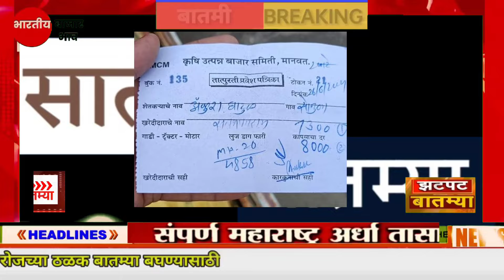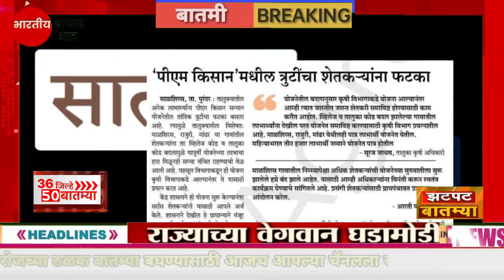शेतकऱ्यांसाठी आज २७ जुन २०२४ झटपट ठळक बातम्या | पिक विमा मोठी बातमी कापूस कांदा Headlines News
Description

पीक विमा

Marathi batmya